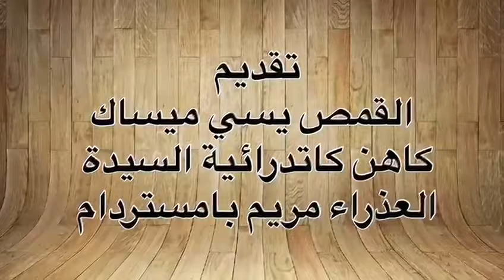شرح قراءات الصوم الكبير - أيبارشية هولندا - سبت لعازر - تقديم القمص يسي ميساك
شرح قراءات الصوم الكبير - أيبارشية هولندا - سبت لعازر - تقديم القمص يسي ميساك - كاهن كاتدرائية السيدة العذراء مريم بامستردام